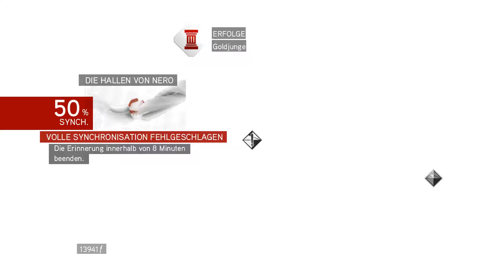Let's Play Assassin’s Creed Brotherhood - Part #08 Ein neues Gewand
Neues Let's Play, neuer Kracher! Diesmal nehme ich Euch mit auf die Reise von Assassin's Creed Brotherhood. Assassin's Creed ist eine sehr erfolgreiche Spielereihe, welche seit 2007 unzählige von Titeln rausgebracht hat. 2010 kam mit Assassin's Creed Brotherhood der dritte Ableger der Reihe raus und auf diese Reise möchte ich Euch mitnehmen.

Wir schlüpfen in die Rolle von Desmond Miles, einem Barkeeper welcher von der Firma "Abstergo" entführt wurde. Im sogenannten Animus erlebt er die Geschichte seines Vorfahren Ezio Auditore da Firenze wieder. So switchen wir immer wieder von der Gegenwart in die Vergangenheit um die mysteriöse Geschichte von Ezio zu lösen. Wir erleben den Krieg Templer gegen Assassinen nochmal, nachdem wir aus der Gefangeschaft von Abstergo entkommen sind.

Ich hoffe ihr seid mit am Start und wünsche Euch viel Spaß beim neuen Projekt!